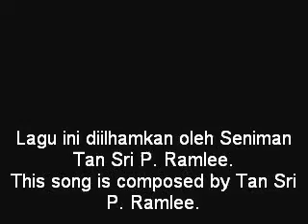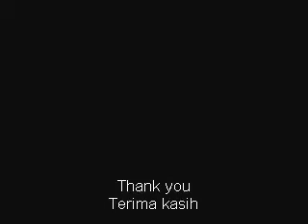Dendang Perantau - P. Ramlee - Ekspresi (cover).avi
Kepada umat Islam yang berada di perantauan... Mungkin ini adalah lagu yang sedang bermain di minda anda.. mari kita sama-sama mendengar luahan si perantau...

Dendang Perantau P. Ramlee Ekspresi Cover